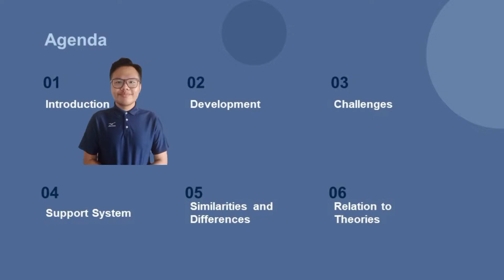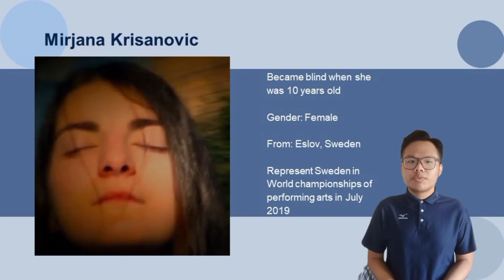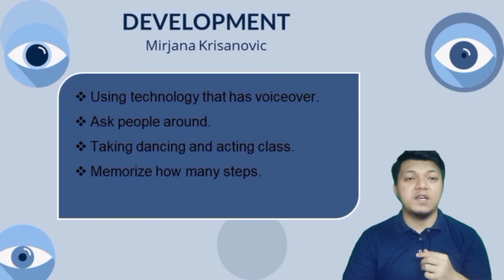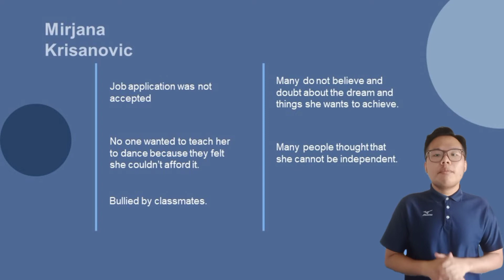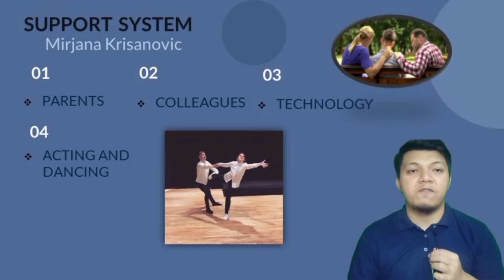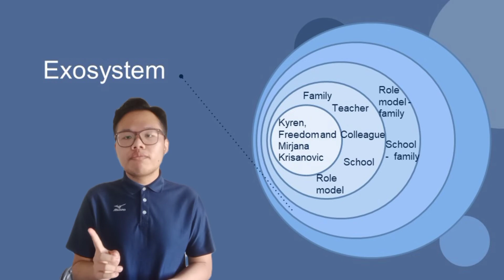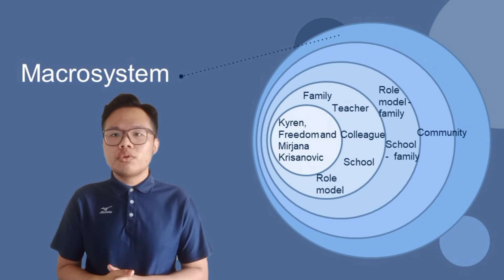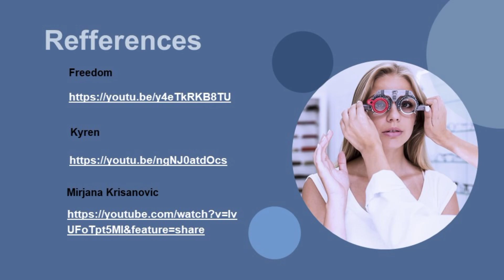A Study On Blind People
Here is the link for all three documentaries:-